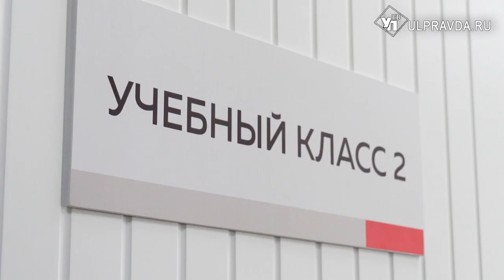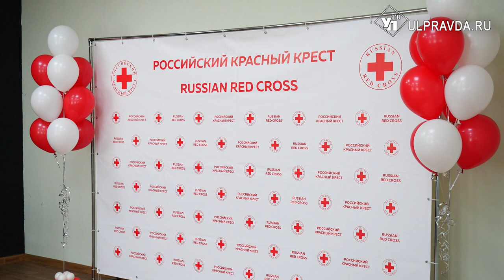В Ульяновске у Красного креста открылся новый дом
В нашем регионе «Красный крест» работает более 150 лет. Ежегодно волонтеры помогают более 40 тысячам нуждающихся: инвалидам, пенсионерам, беженцам, военнослужащим. Организация растет и развивается с каждым годом. На днях ульяновский Красный крест переехал в новый дом.